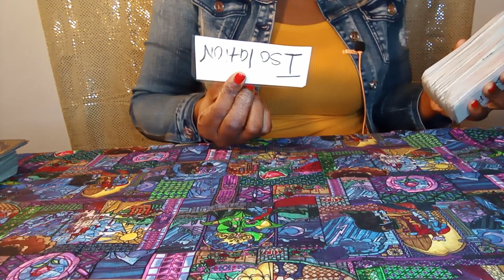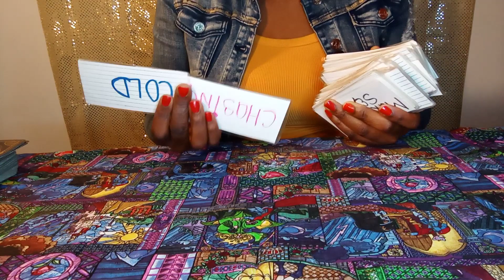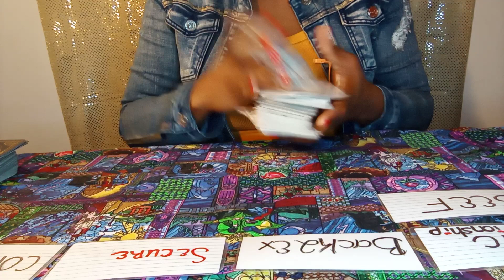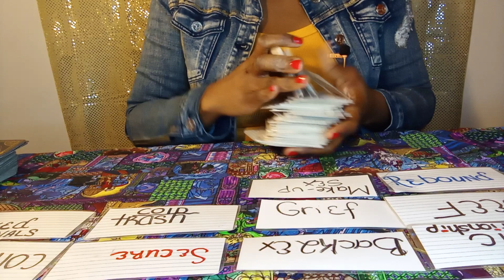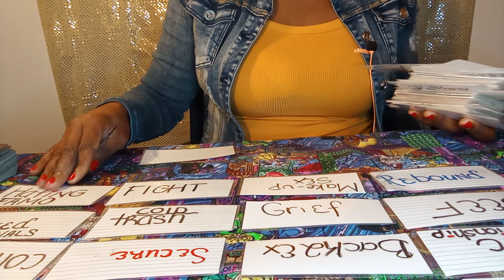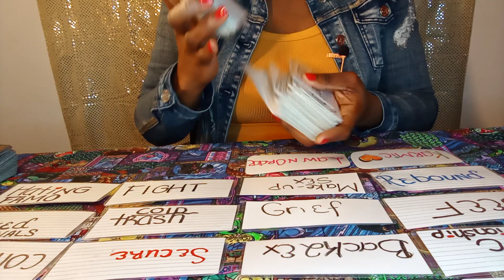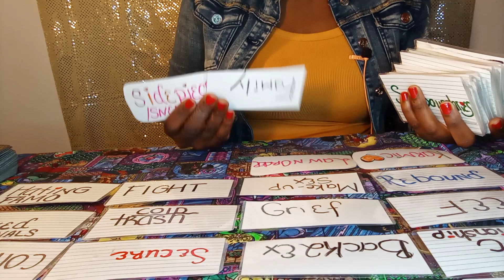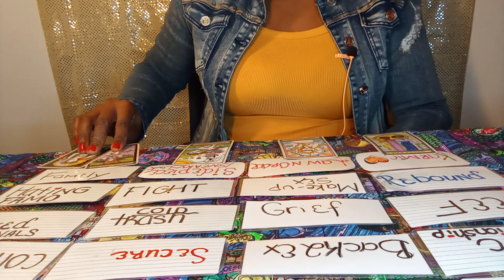LEO ♌ Got Em Wondering🤔 Dey WANA HAVE MAKE- UP S3X w/you! U AVOIDING Em🚶‍♀️ Now TAKIN ACTION 2 U ⚠👀🔥